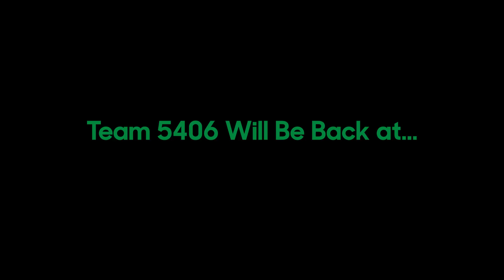2024 Rainbow Rumble Hype Video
A little hype video I made in time for the offseason event happening next week off in Troy wish up luck :)

Music Used

My Stuff